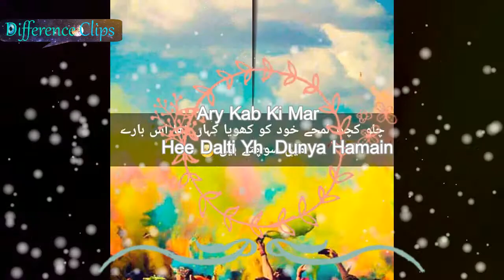Dosto K Naam Heart Touching Poetrty With Joker For WhatsApp Status From Difference Clips